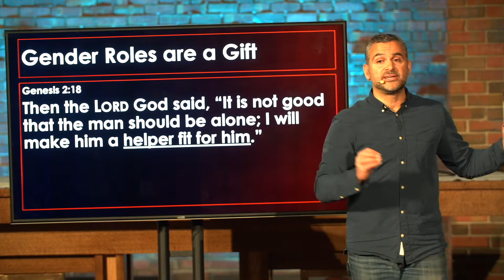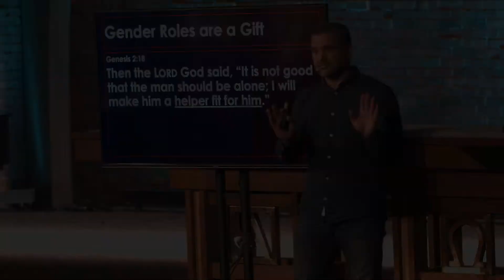Are our gender differences a social construct? 02/20/22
For more content, please visit us at sjdenver.tv